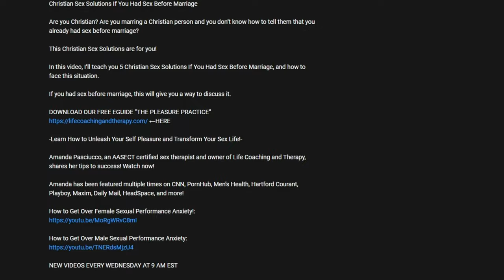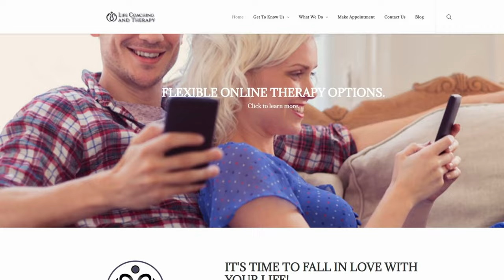Body Image Issues and Loving Yourself [RADICAL SELF LOVE!]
A concept to check out by Sonya Renee Taylor - an author on the topic.

Body image issues and loving yourself is highly controversial in Western society.

Whatever those around you say about your body image is their business and has nothing to do with you. Loving yourself is radical because self love isn’t common! However, question what you know about the body… because more often than not, we have learned things that do not make sense and keep us stuck in negative thoughts about ourselves.

00:00 Body Image Issues and Loving Yourself
00:44 Point #1
01:03 Point #2
02:07 Point #3
04:11 Point #4
05:09 Point #5

Radical self love  - a concept to check out by Sonya Renee Taylor - an author on the topic - will be discussed, as Sonya is SO important in this movement.

Amanda Pasciucco has been featured multiple times on CNN, Playboy, PornHub, Maxim, Daily Mail, and Men's Health. Amanda is an AASECT certified sex therapist and owner of Life Coaching and Therapy, shares her tips to success!

Watch now!

-Learn How to Unleash Your Self Pleasure and Transform Your Sex Life!-